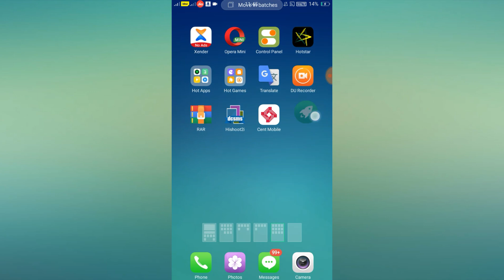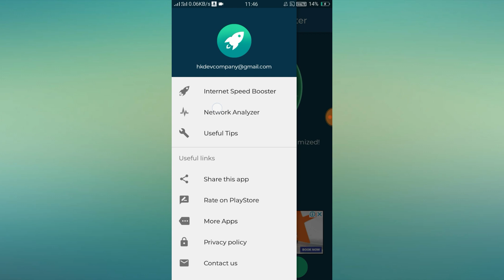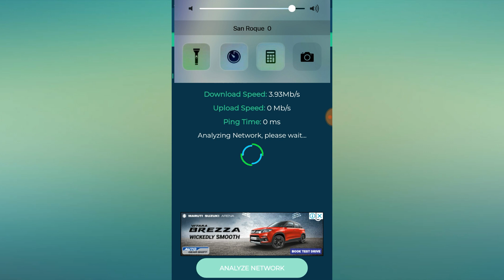Jio Net Speed Slow Problem Solve All Server Setting Set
Music Credit...